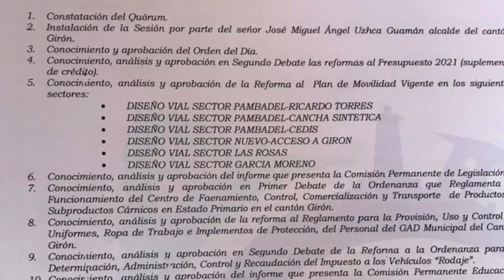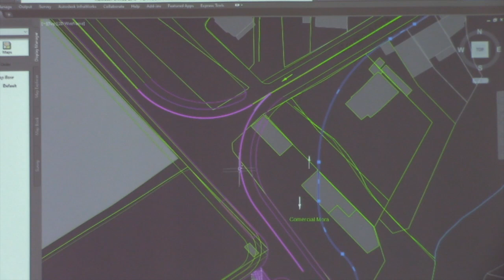Concejo de Girón aprueba una parte y, otra rechaza la jerarquización vial del Plan de Movilidad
En la sesión ordinaria del 30 de junio, en el orden del día propuesto por el alcalde se trató el Plan de Movilidad, aprobado en el año 2018. El debate se enfocó en la propuesta de modificación y jerarquización vial. Seis aspectos se trataron (4 en Pambadel, 1 en Las Rosas, 1 en la calle Garcia Moreno). Fueron permitidos intervenir miembros del Comité Cívico, quienes hicieron reclamos, sobre todo el ¿porqué del hermetismo del plan? cuya documentación es desconocida por la ciudadanía. Dos puntos se aprobaron, dos se negaron y dos fueron pospuestos para una nueva inspección.